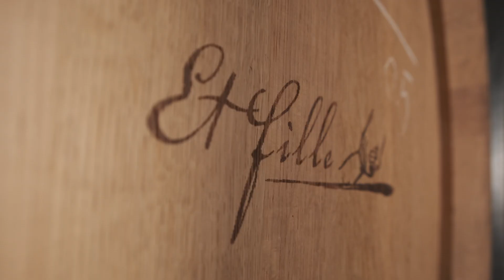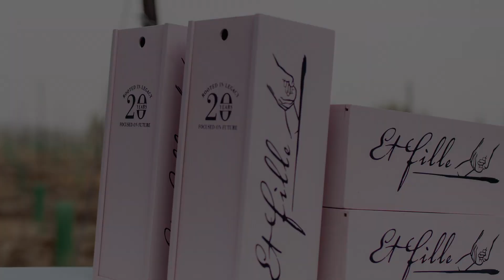Episode 6: Focused on the Future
This video series in honor of Et Fille's 20th anniversary covers how Et Fille is Rooted in Legacy & Focused on Future. This episode is focused on the future and the next 20 years.